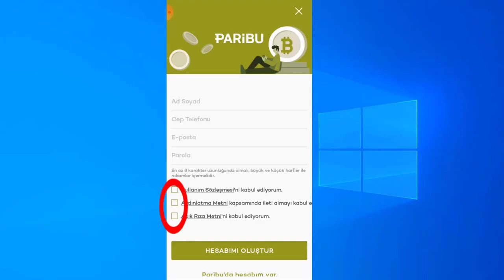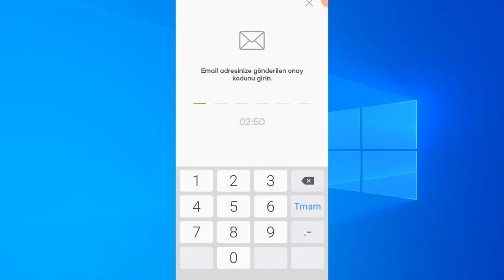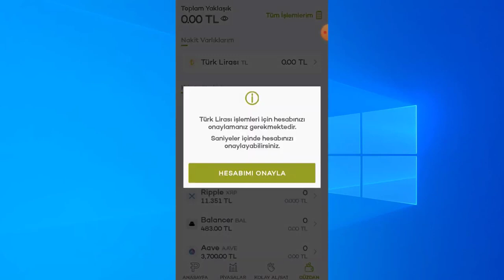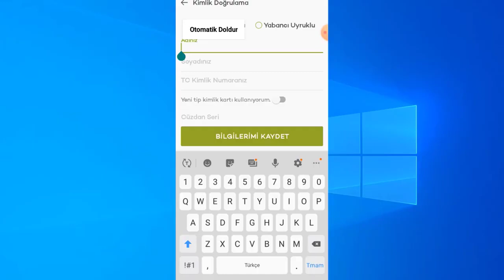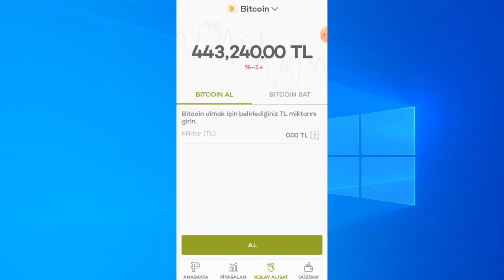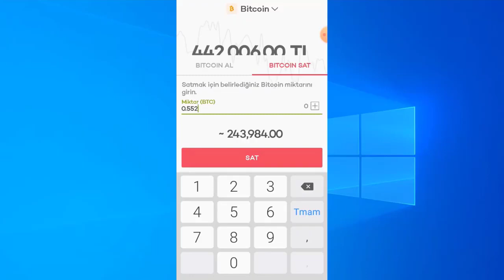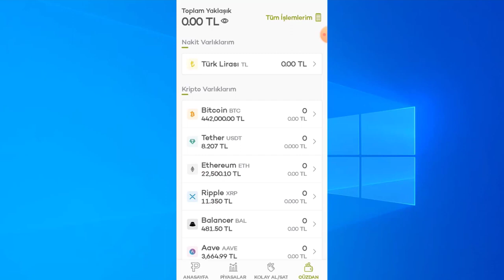PARİBU HESAP KURTARMA, KOLAY ŞİFRE DEĞİŞTİRME NASIL YAPILIR? ( Kripto Para) Paribu | Engin Dege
herkese selam sevgili dostlarım, bu videoda sizlere paribu şifre değiştirme ve şifre değiştirerek hesap kurtarmayı anlattım, hem instagram'dan hem video yorumlar kısmından bana gelen sorulara cevaben bu tarz videolar çekiyorum ve umarım faydası oluyordur, sizlere yardımcı olmak için elimden gelen herşeyi yaptığıma emin olabilirsiniz, 1 kişi bile yaşadığı sorunu bana söylediği zaman hemen videosunu çekip yardımcı olmaya çalışıyorum, ve yaşadıpınız tüm paribu sıkıntılarını yorumlar kısmından bana belirtesiniz bildiğim tüm konular hakkında sizlere yardımcı olacağımı her zaman bilmenizi isterim, benim amacım burada insanların sorunlarına çözüm bulmaktır, ben ne kadar yardımcı olup sizlere ne kadar faydam oluyorsa ben o kadar mutlu oluyorum, çünkü istiyorum ki herkes sorunsuz bir şekilde işlerini halledebilsin, düzgün şekilde işlem yapabilsin yada sorunlarla karşılaşmasın diye uğraşıyorum, sizlerden küçücük ve zahmetsiz bir isteğim olacak, beni desteklemek adına kanalımıza abone olursanız ve bildirim sesini tümü olarak ayarlarsanız çok ama çok mutlu olurum, böylelikle bir sonra ki yükleyecek olduğum video dan ilk olarak sen haber dar olabilirsin,  ve beğendiğiniz video ları sosyal medya hesapları nızdan paylaş ırsanız çok sevinirim ve böylelikle yotube kanalı mıza etkişemişi arttırmış oluruz, evet sevgili abilerim ablalarım dostlarım kardeşlerim, paribu borsası hakkında yaşadığınız sıkıntıları yorumlar kısmından bana yazarak sizlerin de yaşamış olduğu sorunlara birlikte çözüm bulabiliriz, lafı çok fazla uzattım yine biliyorum ama ben konuşmayı çok seviyorum, :) birsonra ki videoda görüşmek üzere kendinize iyi bakın.